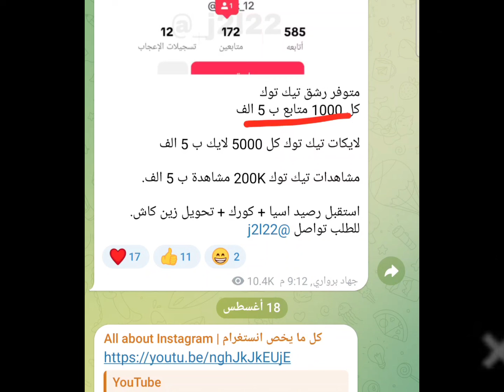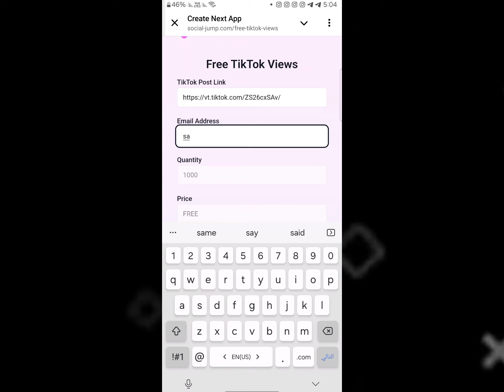زيادة مشاهدات تيك توك بضغة زر مجانا 100k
مرحبا اصدقائي.
إليكم اسهل موقع زيادة عدد مشاهدات فيديو تيك توك بدون حساب وهمي.